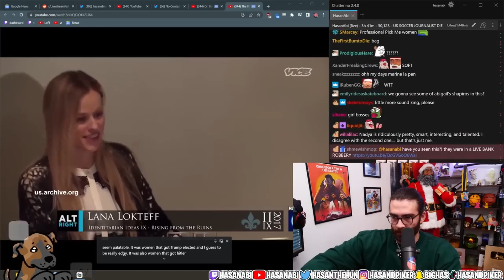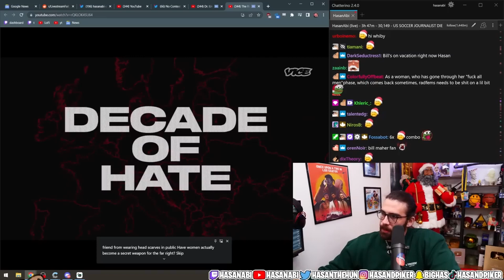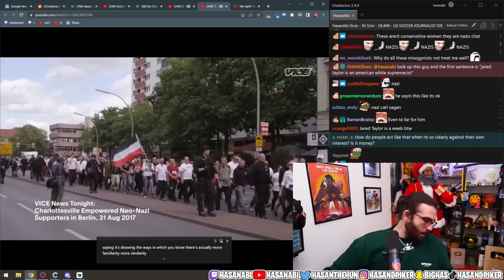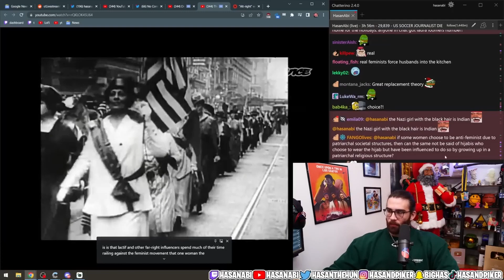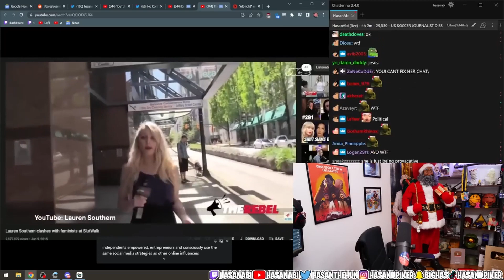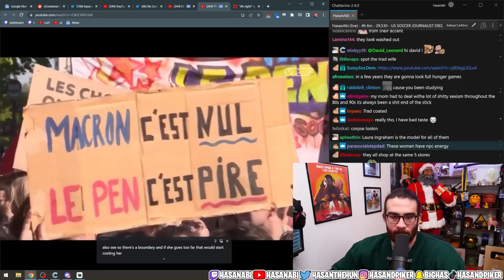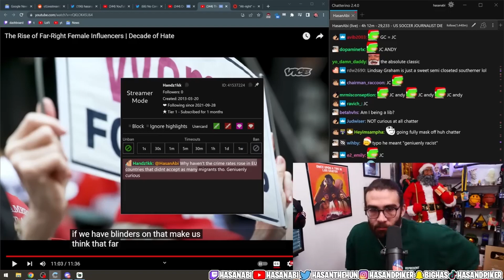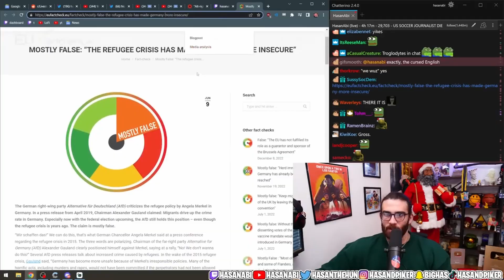The Rise Of Far Right Female Influencers